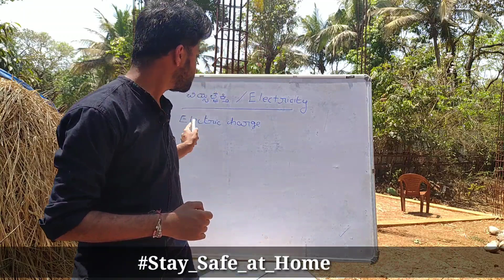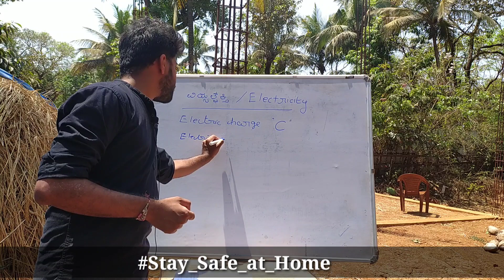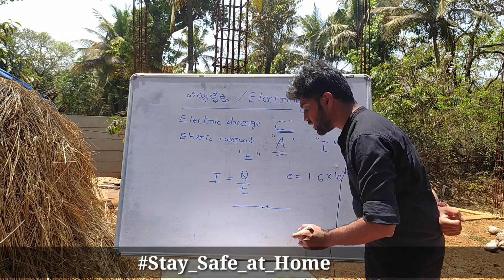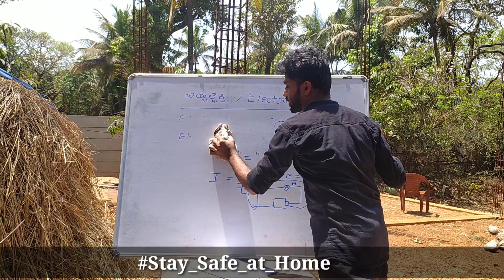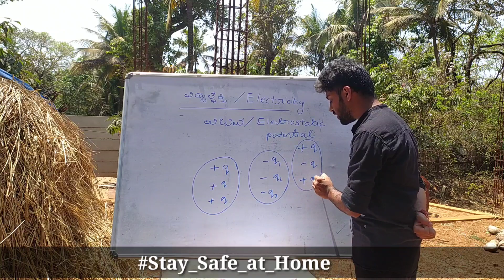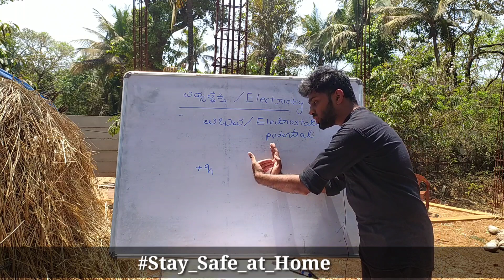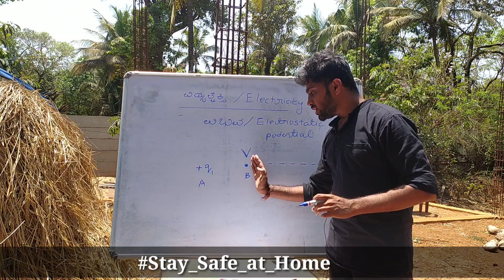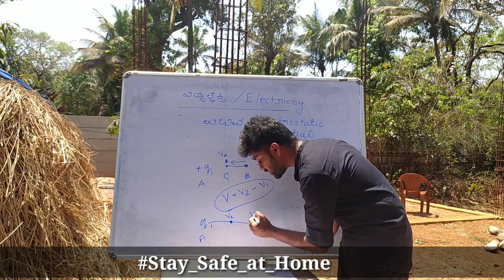EP1 : SSLC Science Class | Electricity Chapter | Electric Current | Potential | Potential Difference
In this video we are explaining SSLC science chapter Electric current or ವಿದ್ಯುಚ್ಚಕ್ತಿ in Kannada language which is a chapter of NCERT syllabus which is helpful to Kannada medium and English medium students to understand the concepts in their mother tongue which is a Kannada language.

ಈ ವೀಡಿಯೋದಲ್ಲಿ ವಿದ್ಯುತ್ ವಿಭವ, ವಿಭವಾಂತರ ಮತ್ತು ವಿದ್ಯುಚ್ಚಕ್ತಿಯ ಅಂತರ್ರಾಷ್ಟ್ರೀಯ ಏಕಮಾನದ ಬಗ್ಗೆ ಚರ್ಚಿಸಲಾಗಿದೆ.

In this video we are dealing with concepts like
✓ What is electric charge
✓ What is electrostatic potential
✓ What is electrostatic potential difference
✓ What is SI unit of charge
✓ What is SI unit of electric current
✓ What is SI unit of electrostatic potential and electrostatic potential difference